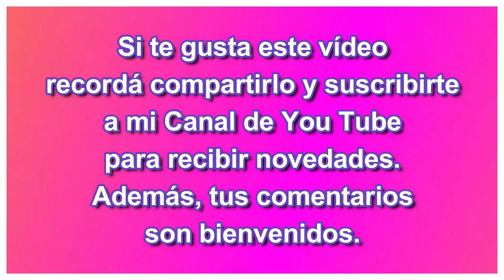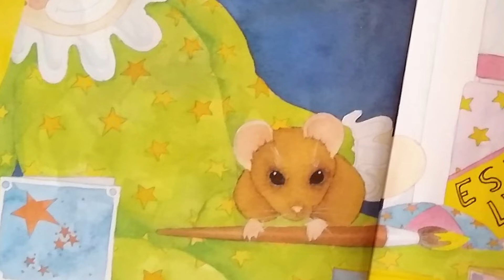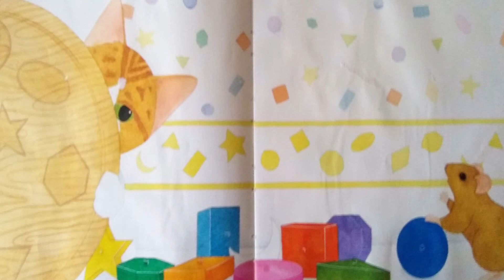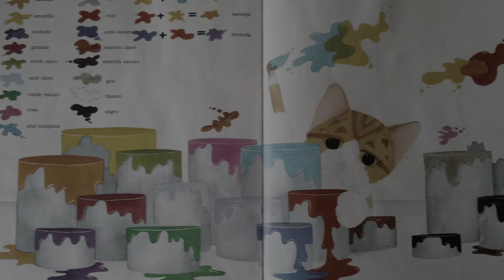Veo, veo...un libro en un video: "Chester y Max. Los colores y las formas" Editorial Libsa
Los protagonistas de este libro son el ratón Chester y el gato Max.
Viven en una casa inmensa.
Ambos pasan un día muy entretenido descubriendo figuras de todas clases y decorándolas.
Las ilustraciones son de Jane Harvey y la traducción fue realizada por Isabel París Bouza. Como siempre las melodías que acompañan son de Kevin Mac Leod.
Un video ideal para ir deteniéndolo y jugar con los pequeños y pequeñas de la casa a descubrir las formas.